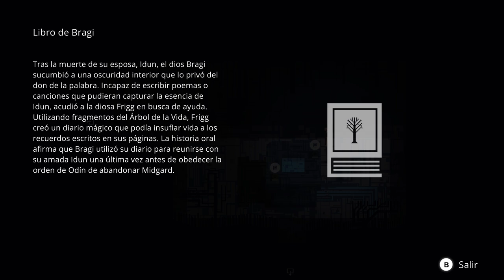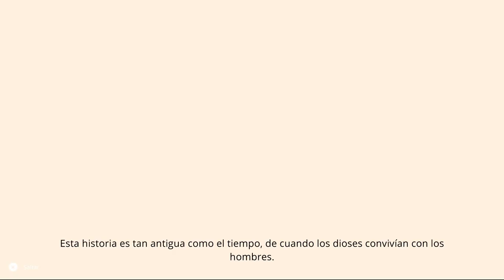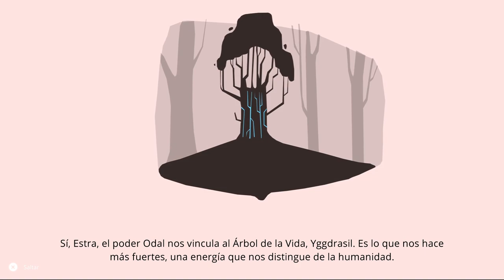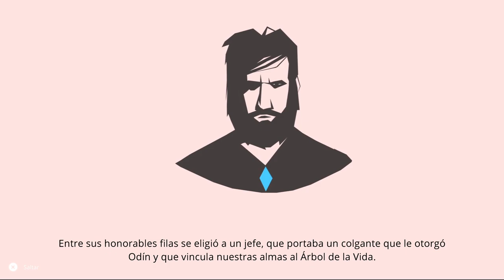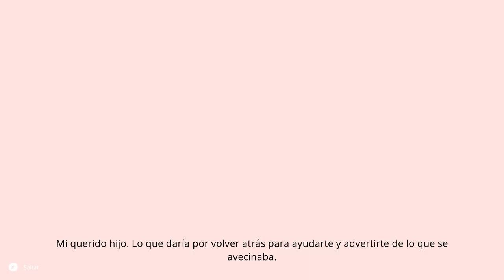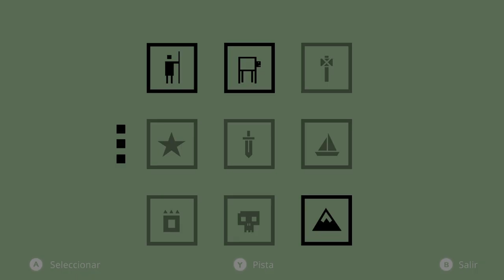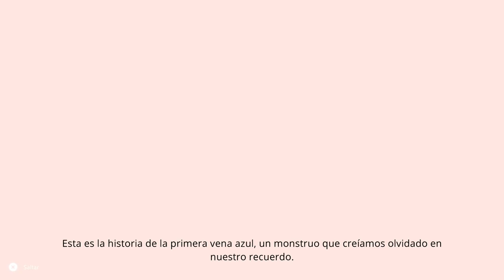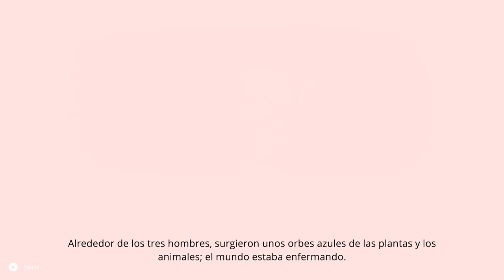EL INDIE MÁS BELLO Y CAUTIVADOR DE 2023 • ATONE